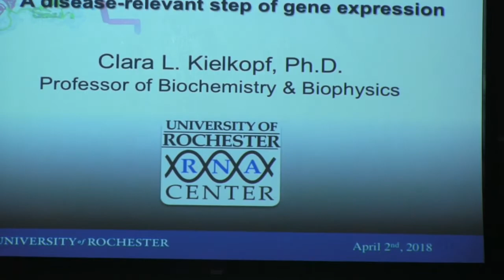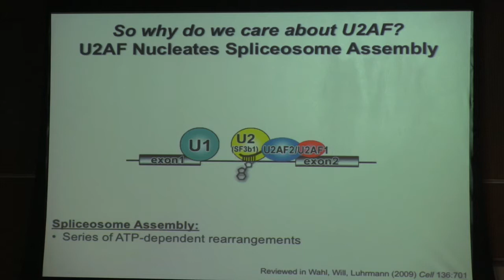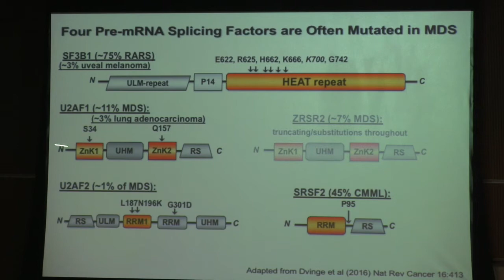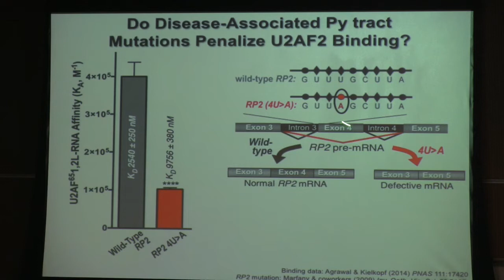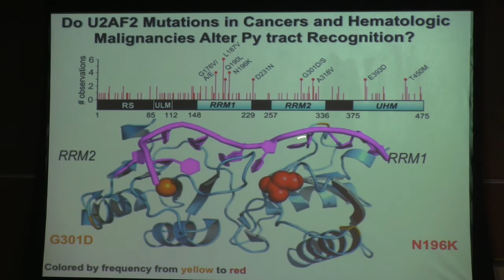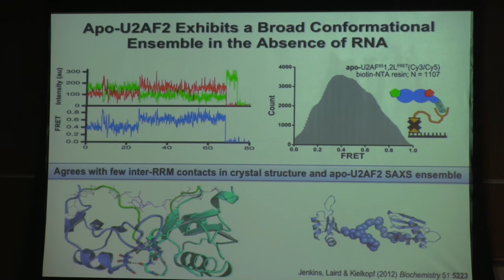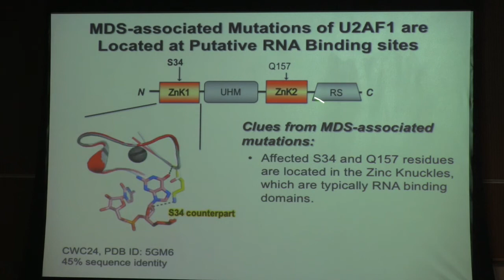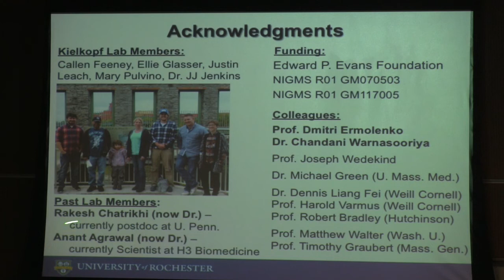Clara Kielkopf: Everson Lecture in Biochemistry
On April 3, 2018 the Department of Biochemistry at the University of Wisconsin–Madison hosted Clara Kielkopf from University of Rochester Medical Center for a talk titled "Hit or miss at the pre-mRNA splice sites: Emerging views of a disease-relevant step in gene expression​."

The talk was part of our Gladys J. Everson Lectureship Series. Everson completed her undergraduate degree and Ph.D. from UW–Madison in the 1930s and ‘40s under Harry Steenbock. The gift of her estate allows us to support this series, which welcomes former associates of our department to “come home” and share their new discoveries with the UW–Madison scientific community and beyond.